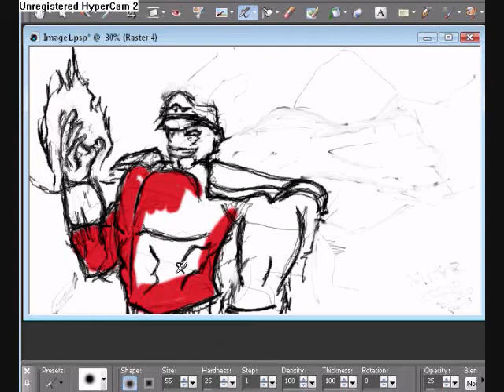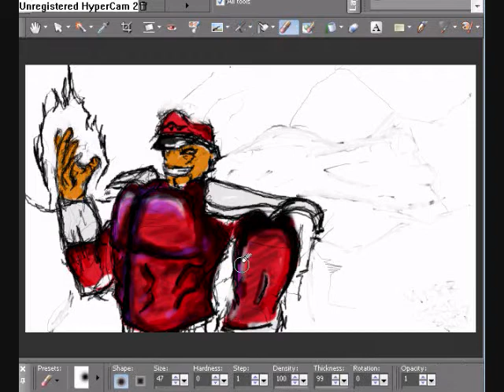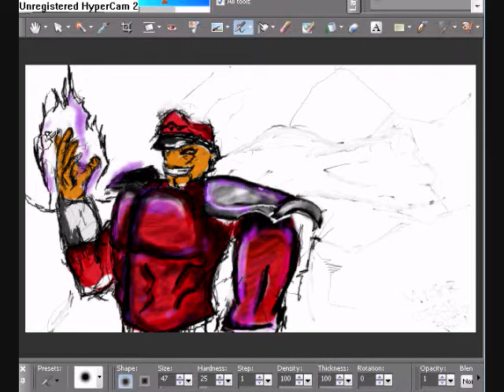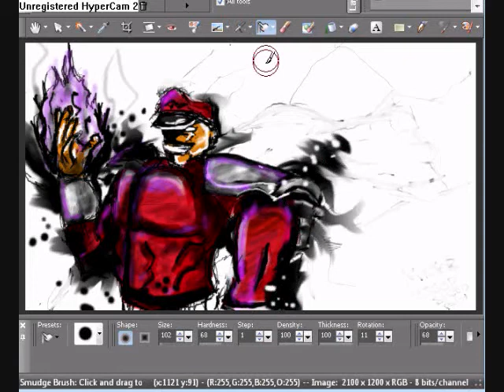M.BISON STREET FIGHTER IV SPEED PAINTING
bison from street fighter 4!!
april 16 2010  #96 - Top Rated (Today)) - Film & Animation - Canada